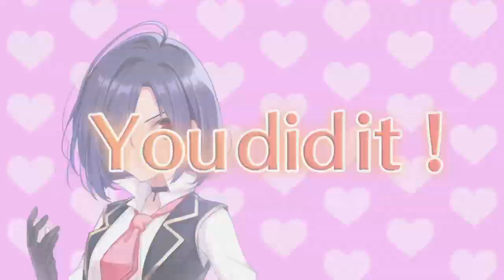Labyrinth Life PS4 - anständig(?) - Clear Quests - Farm -